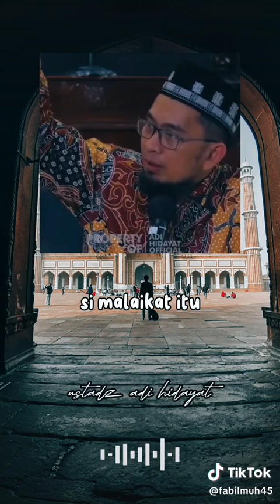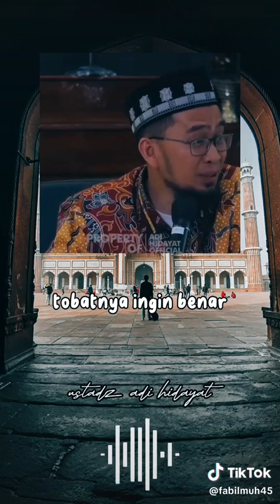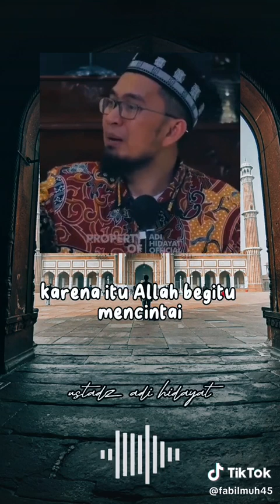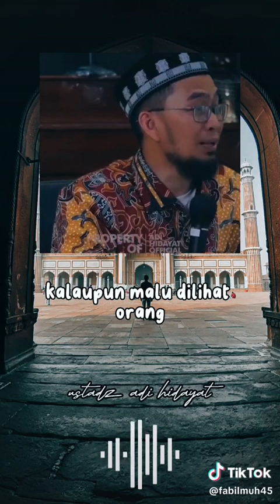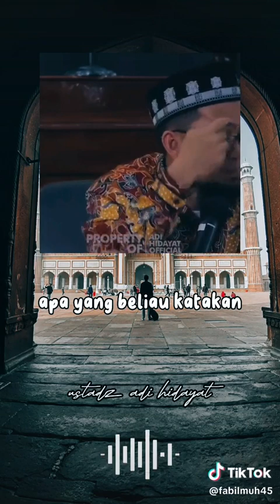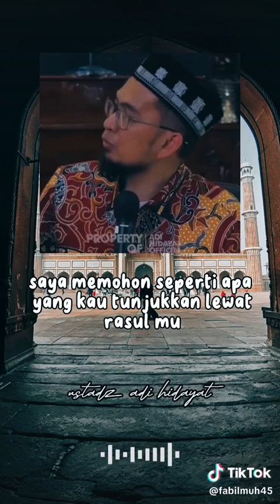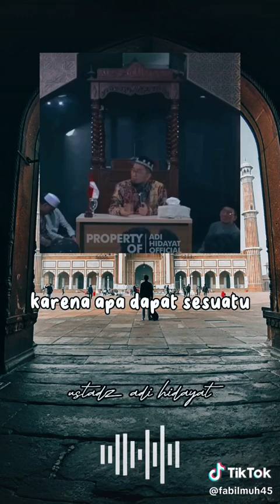Subhanallahi wabihamdihi Subhanallahil adzim, Assalamualaikum warahmatullahi wabarakatuh semuanya